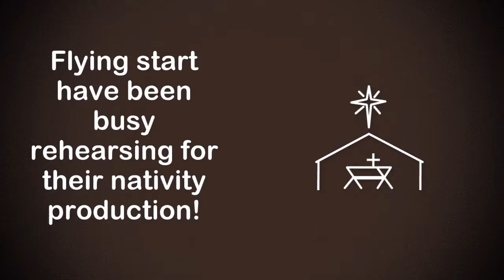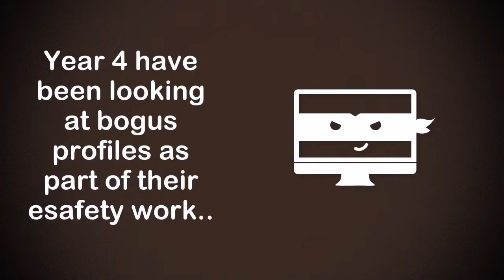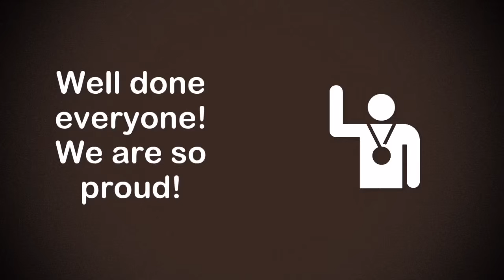PDCS Blog 4th December